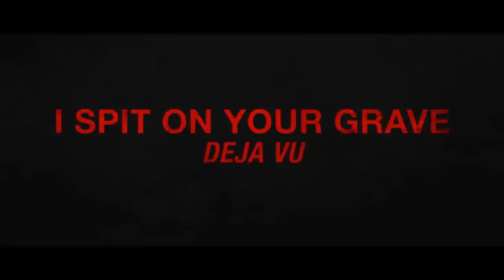I SPIT ON YOUR GRAVE 4: "DEJA VU" Trailer (2019) Horror Movie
I SPIT ON YOUR GRAVE 4: "DEJA VU": Jennifer Hills is back. Forty years after 1978's I Spit On Your Grave shocked the world with its story of a beautiful career woman assaulted and left for dead, and her notorious revenge on those responsible, cinema's most lethal lady vengeance returns in the most anticipated sequel of all time. Reuniting star Camille Keaton and original director Meir Zarchi, I Spit On Your Grave: Déjà vu sends now successful writer Jennifer Hills hurtling back to where it all began - to face the wrath of the families of those she murdered. Kidnapped along with her daughter scream queen star Jamie Bernadette, it's a tense game of hunt - or be hunted - against a lethal gang of degenerates overseen by a violently unhinged matriarch Maria Olsen. Meir Zarchi delivers the next explosive saga in the most controversial tale of an eye-for-an-eye ever committed to celluloid. Some grudges refuse to be buried- David Maquire.
Director: Meir Zarchi
Writer: Meir Zarchi
Stars: Camille Keaton, Jamie Bernadette, Jim Tavaré